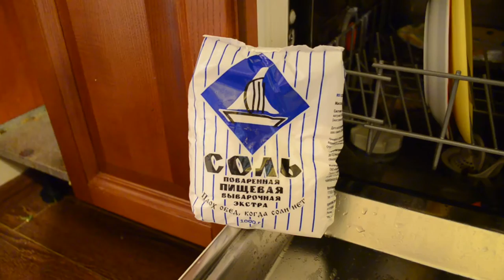Посудомоечная машина Electrolux куда засыпать соль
Соль в Посудомоечной машине Электролюкс надо засыпать в отверстие под завинчивающейся крышкой на дне